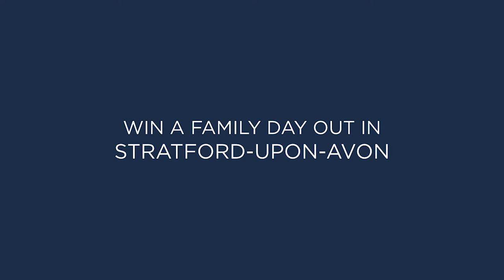Something is coming to Stratford-upon-Avon - Journey Teaser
We’ve doubled our direct services between London Marylebone & Stratford-upon-Avon! Something is landing outside Shakespeare’s Birthplace on the 25th May. Look our for more details tomorrow...